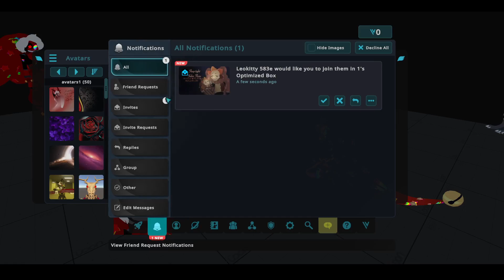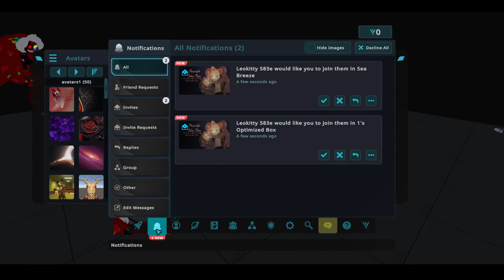An Extremely Eventful Wednesday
videos
Mostly Chaos mixed with Lore
As a heads up I have a friend who can easily mimic some of Universal's voices from the Sun and Moon Show he isn't Universal so don't cancel him for what he says both
and I have tried to limit his jokes but even then he still makes the jokes occasionally
Please don't spam friend requests to us we will just ignore you if we haven't met you and decided to friend you